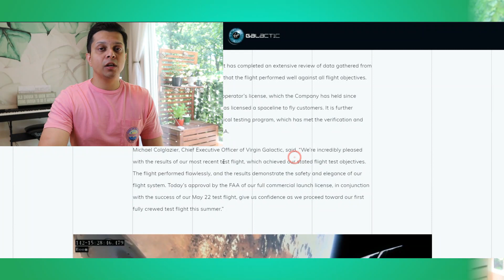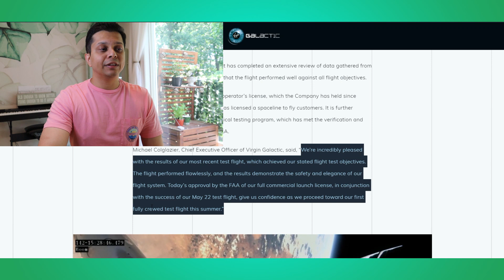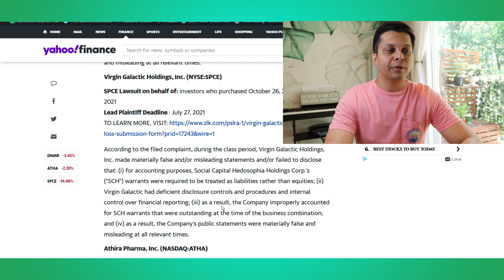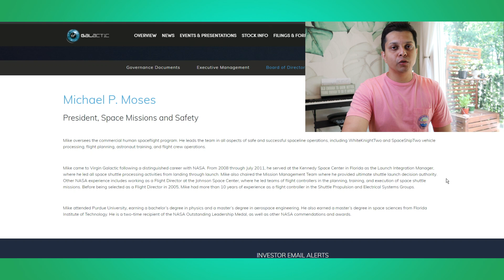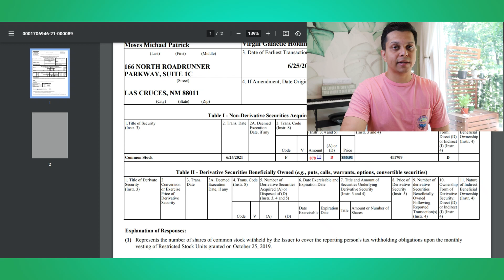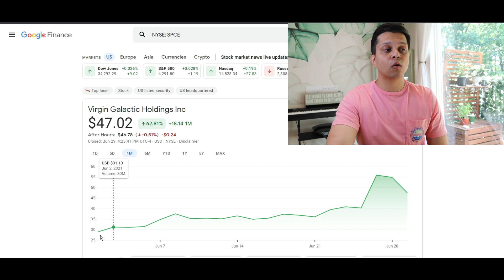🚀MAJOR CATALYST FOR VIRGIN GALACTIC🚀| SPCE TO THE MOON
Virgin Galactic (SPCE) got some major price action in the past week due to these major catalysts which is setting it up for a major upward movement. Along with positive news, there have been some downward pressure on the stock price due to some negative news as well.
In this video, I cover the 4 important updates which have impacted the price action of SPCE -
⭐Price Action & Catalysts

⏱Timestamps⏱
0:00 Intro
0:43 FAA Approval
2:41 Lawsuit
4:12 Insider Trading
6:03 Price Action
7:49 Conclusion

KAYE!